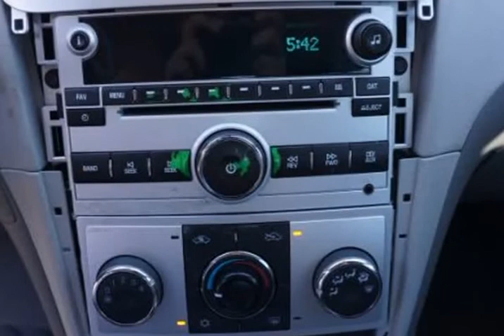2012 Chevrolet Malibu LS (Woodbridge , Virginia)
15610 Jefferson Davis Hwy Unit-108
Woodbridge